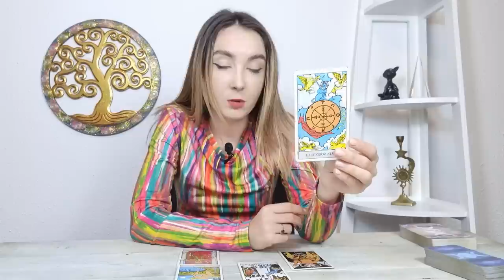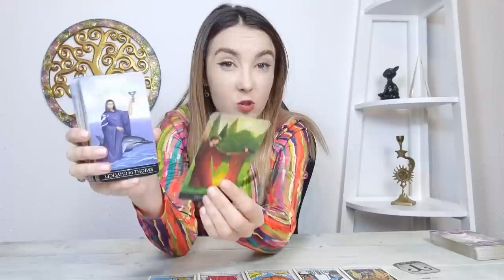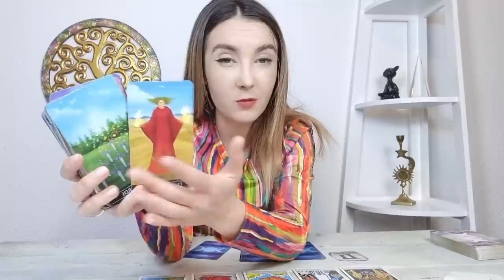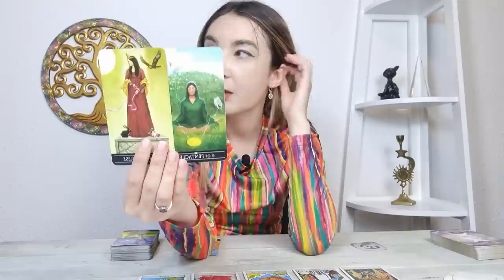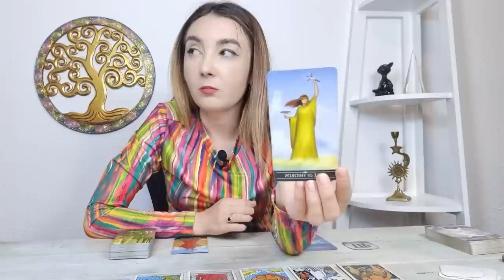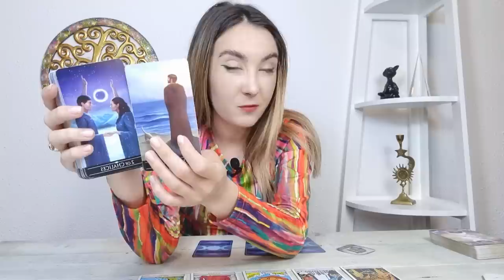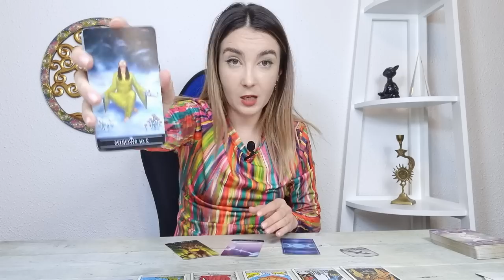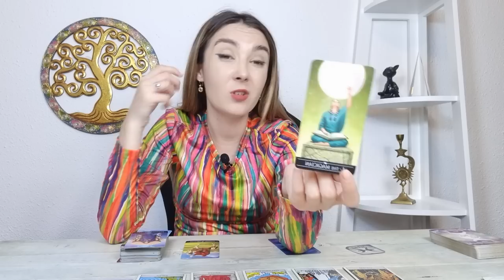𝗪𝗘𝗘𝗞𝗘𝗡𝗗 𝗖𝗨 𝗟𝗨𝗡𝗔 𝗣𝗟𝗜𝗡𝗔 🌕𝟭𝟬-𝟭𝟭 𝗦𝗘𝗣𝗧𝗘𝗠𝗕𝗥𝗜𝗘 🔮 𝗧𝗔𝗥𝗢𝗧 𝗭𝗜𝗟𝗡𝗜𝗖 𝗣𝗘 𝗭𝗢𝗗𝗜𝗜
ANALIZA TAROT-NUMEROLOGIE 00:00
BERBEC ♈ 7:13
TAUR ♉ 10:18
GEMENI ♊ 13:18
RAC ♋ 15:34
LEU ♌ 18:09
FECIOARA ♍ 20:58
BALANTA ♎ 23:46
SCORPION ♏ 26:15
SAGETATOR ♐ 29:22
CAPRICORN ♑ 31:47
VARSATOR ♒ 33:35
PESTI ♓ 35:47
CONCLUZII 38:40